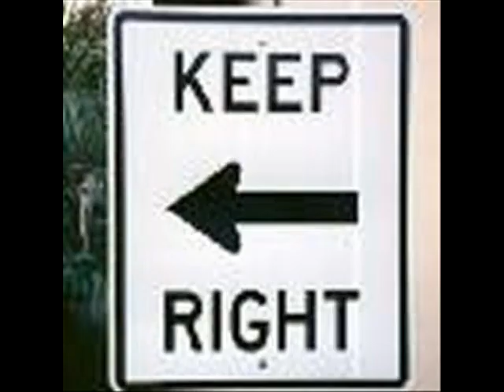opus 3 FINE DAY - Super Sexy Mashup's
opus 3 remix 2011 [supermode]..QUICK UPLOAD OF THE ORIGINAL UNWORKED REMIX FOR ONE OF MY NEW YEARS TRACKS    ...   PEACE :)